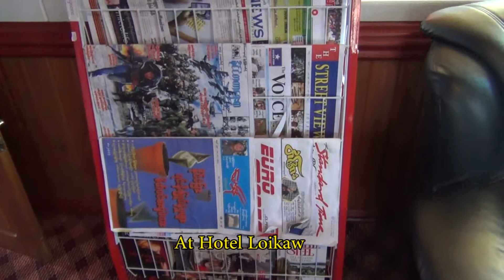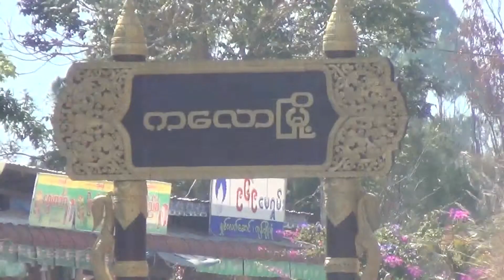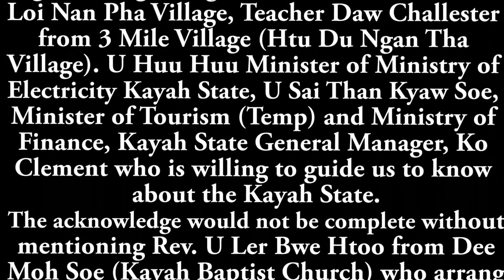Tourism Trip to Kayah State [March 12-17, 2013] Documentary HD Part 3